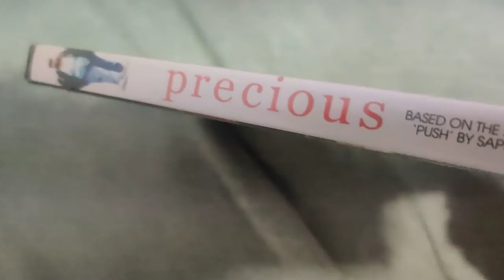Precious DVD Overview!